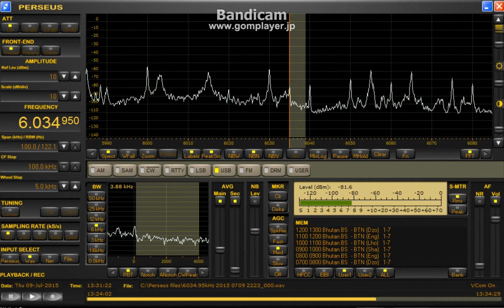6034.95 kHz Bhutan BS / July 09,2015 1330 UTC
presumed (//stream)